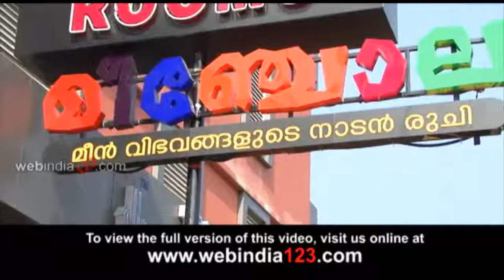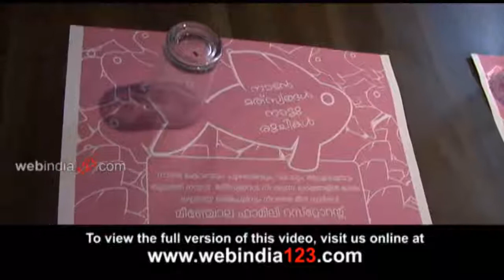Meenchola Restaurant, Kadavanthra, Kochi,